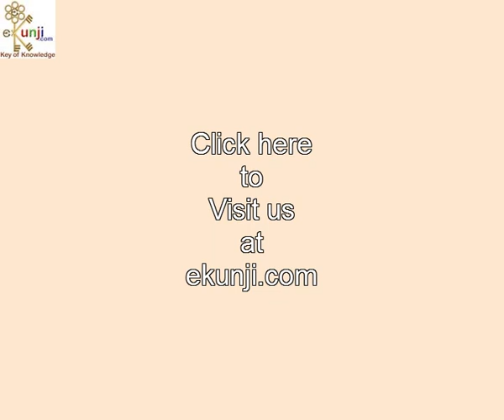Nail Art Designs Water Marble Tutorial : Flower Bud Design on Nails with 3 Nail Polish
Nail art is a trendy new way to look different and pretty. This art reflects your effort to keep yourself perfect and beautiful. Surprise everyone with your artistic creativity, as you flaunt those beautiful nails.

Water marble nail means nail decorations created by the method of water marble nail art technique. The technique consists of dropping nail lacquers into clean water creating a pattern or design of the resulting art on the surface; which is then transferred to your nails. It can also be embellished with various drawings in the top layer on the water. This is a very famous, popular nail art.

In this Nail art video, You are watching how to create flower bud design for your nails with any three colors of nail polishes of your choice.

Things Required for Floral design nail art water marble:-
1. Nail Polish of one shade (I used China Glaze Lemon Fizz for Yellow shade)
2. Nail Polish of second shade (I used China Glaze China Rouge for Red shade)
3. Nail Polish of third shade (I used Sally Hansen Blue My Mind for Blue shade)
4. White Nail Polish (for base coat)
5. Clean water at room temperature.
6. Glass Bowl or Plastic Bowl or Paper cup.
7. Toothpick or Needle or any Sharp object to drag the colors in water.
8. Cotton
9. Nail Polish Thinner
10. Surgical tape.

Method:-
1. First of all, put surgical tape around your nails on the fingers, so that the nail polish should not coat your fingers during water marbling.
2. Put a base coat of white nail polish to protect your natural nails as well as to give an opaque look to your nails.
3. Now take clean tap water in a bowl or cup.
4. Drip one drop of nail polish of 1st shade in the cup of water. It will spread in water and make a ring.
5. Drip one drop of nail polish of 2nd shade in the center of the ring of first nail polish in water. It will make second ring.
6. Drip one drop of nail polish of 3rd shade in the center of the ring of second nail polish in water. It will make second ring.
7. Repeat steps 4 to 6 for 3 times so that you should get 9-10 rings of nail polishes.
8. With the help of Toothpick, drag the concentric rings of nail polishes to make floral design as shown in video.
9. Now gently place your nail over the floral design of nail polish you created on water. Keep it 2-3 seconds over it. I used fake plastic nail in this video just because my original nails were coated with another design.
10. Slightly dip your nail in water. Clean all the nail polish from water which is spreading around your finger in the cup of water, so that when you take your nail (finger) out of water, the extra nail polish should not ruin your design.
11. You have done it. A wonderful design is printed on your nail.
12. Remove tape from your fingers. Clean the spots of nail polish from your fingers with the help of thinner (if some nail polish stuck to your fingers).
13. You can also apply a top coat on your nails to protect your nail art design as well as to give it some extra glow.

Note:-
1. Every nail polish does not spread and make rings in water. Only oil based nail polishes form rings on water. I tried lots of nail polishes brands for water marbling and discovered that three brands worked well for me out of those dozens brands. These are China Glaze, OPI and Sally Hansen. Certainly, there must be many other brands which can work well for water marbling nail art, and it depends on your own experiments and discovery.

2. We filmed for only one finger to avoid the lengthy video. You have to repeat the same process for all the ten fingers, and your nails will look awesome. If you use wide mouth bowl, then you can water marbling your 2-3 nails at once by dipping 2-3 fingers at once in one design.